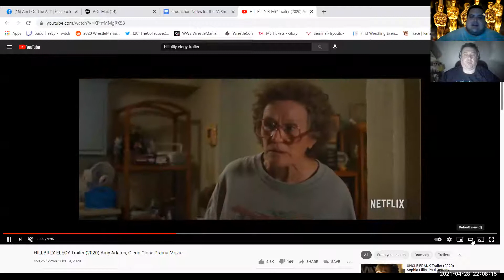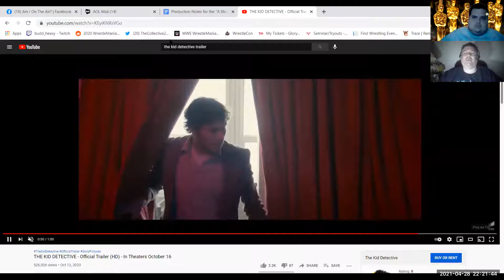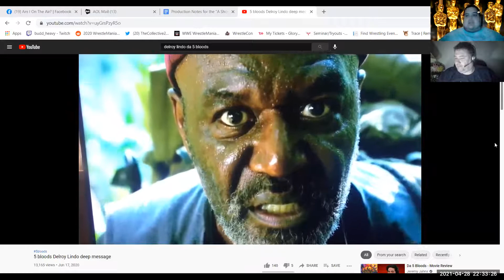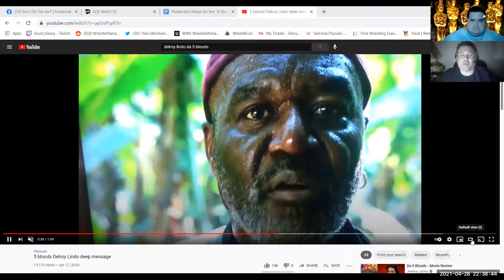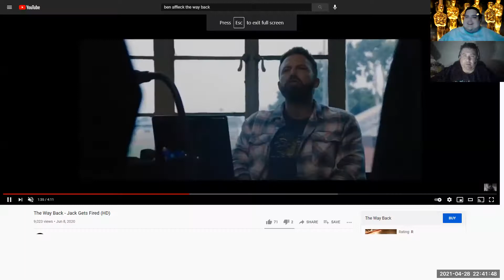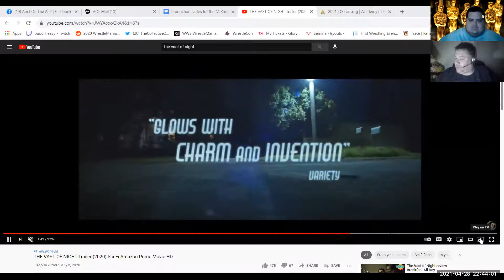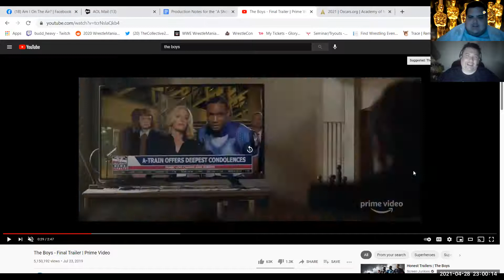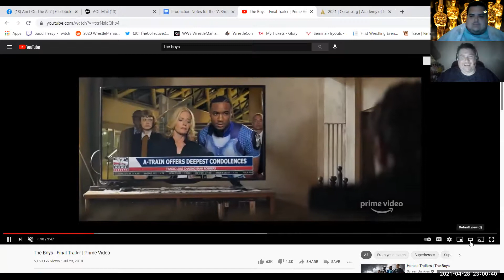A Show About Shows 83: Mortal Kombat, Willys Wonderland, 2021 Showies Award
Reviews
Mortal Kombat
Hillbilly Elegy
Synchronic
The Stand In
Willys Wonderland
Kid Detective

2021 Showies